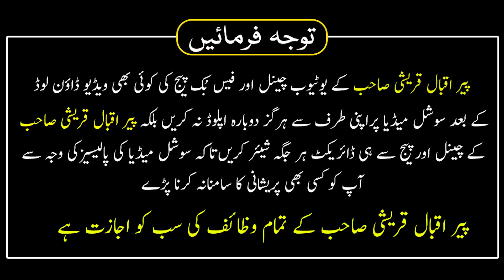Jisam Ki Bimari Or Hadiyo Ko Majbut Karne Ka Qurani Wazifa | Peer Iqbal Qureshi